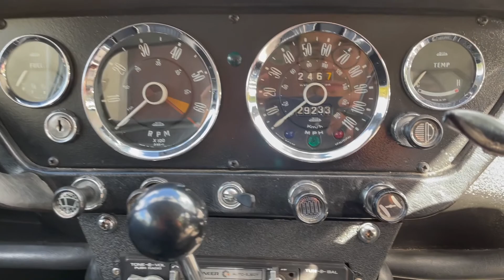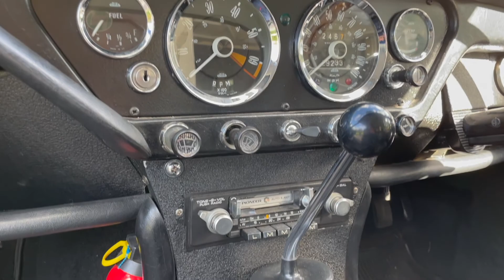1966 Triumph Spitfire MKII Interior Review